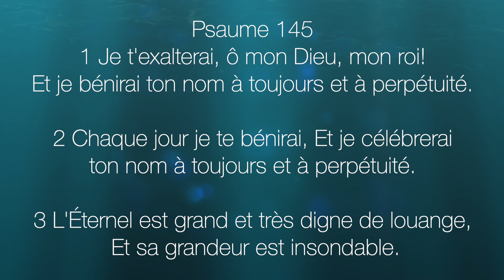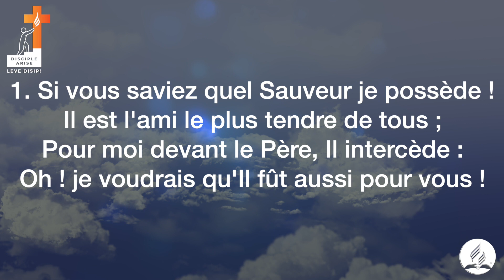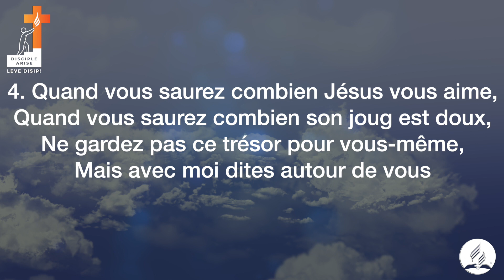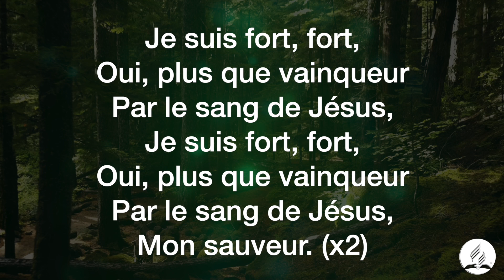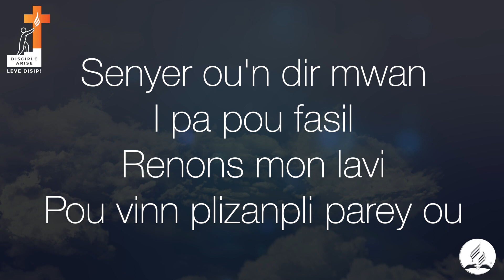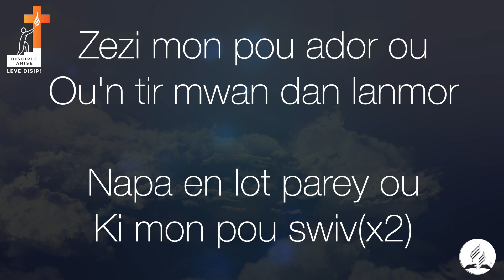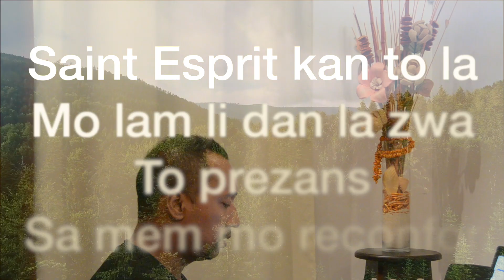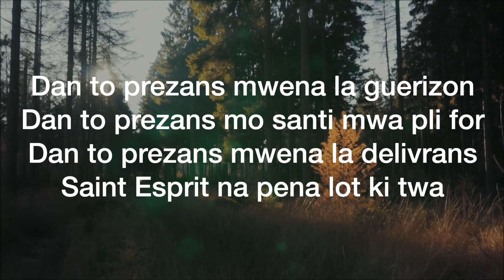Accueil du Sabbat